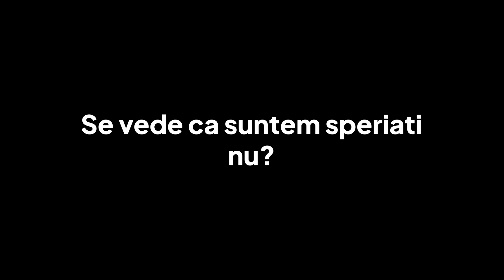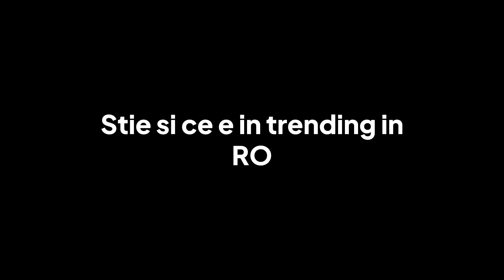Manele in Egipt (era sa fim rapiti)